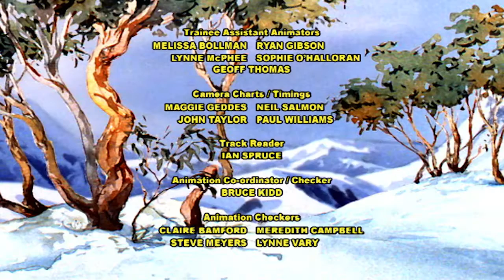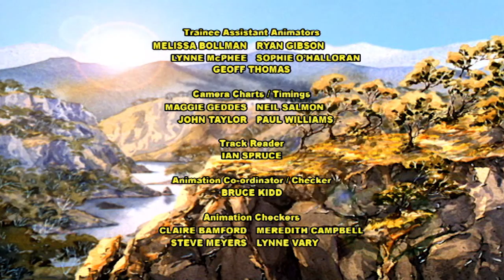The Silver Brumby | Charlie Saves the Brumbies and Emus Get a Break | Videos For Kids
It is nearly time for Charlie to go back to school so the old Prospector suggests one last trip into the bush searching for gold. Eee the Emu finds herself sitting on what looks like an egg. The brumbies and the bush animals discover the egg is actually an encrusted gold nugget and leave the old Prospector a ‘nest egg’ for his old age. . .

Charlie’s father Don and his friend Bob repair an old corral ready for a brumby hunt so Charlie sneaks off to warn the brumbies. Arrow has returned to the High Country and inadvertently spoils the brumby hunt in his efforts to escape The Brolga. . .